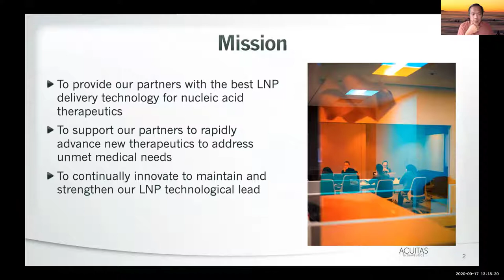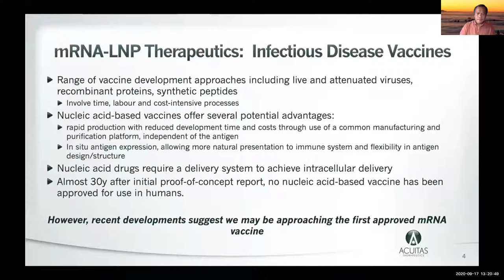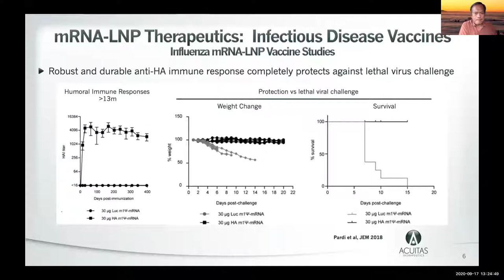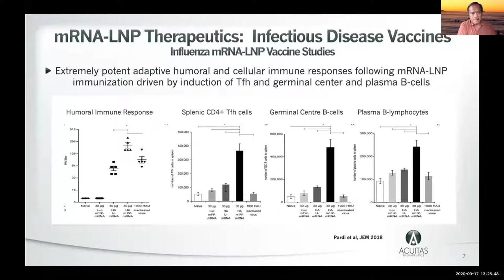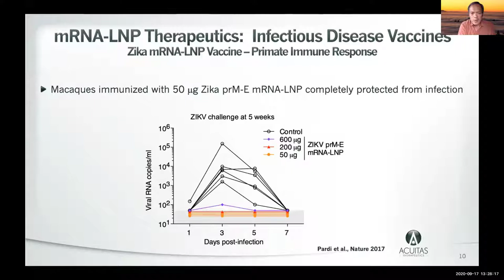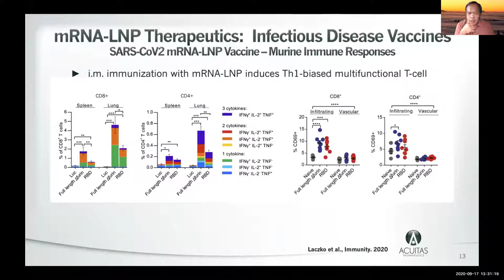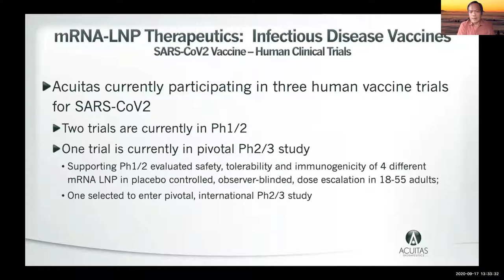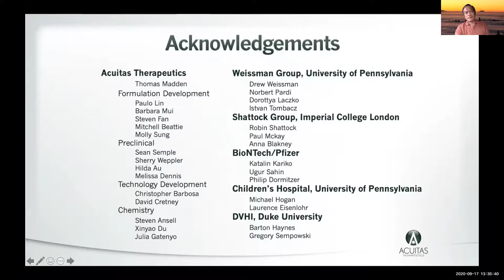A Novel Vaccine Approach Using Messenger RNA‐Lipid Nanoparticles: Dr. Ying Tam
In this session from Vancouver Nanomedicine Day 2020, Dr. Ying Tam (Acuitas Therapeutics) discusses the development by Acuitas of lipid nanoparticle systems (LNP) that allow the efficient delivery and expression of mRNA for a variety of therapeutic applications including protein replacement, passive immunization and gene editing.  He reviews results from select academic and partnered collaborations describing preclinical and clinical studies of intradermally (id) and intramuscularly (im) administered mRNA-LNP vaccines  to provide protection against infectious diseases, and focuses on the clinical translation of Acuitas' mRNA-LNP as a prophylactic vaccine against SARS-CoV2.